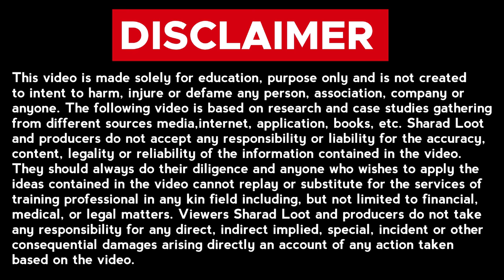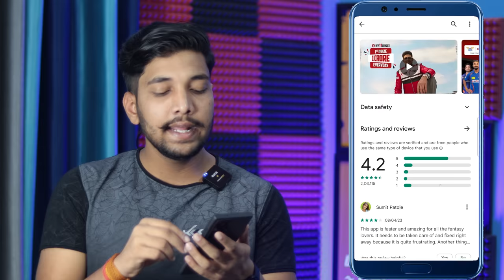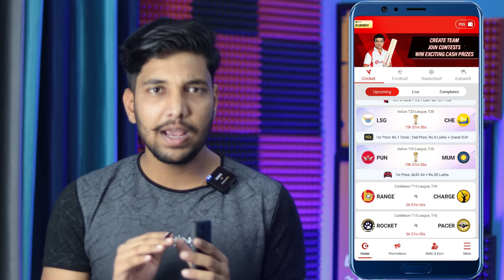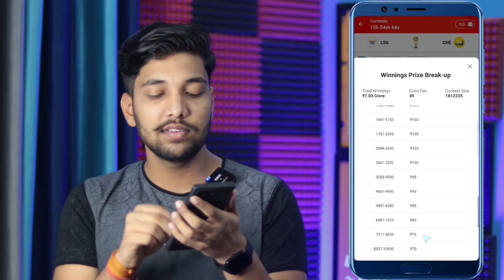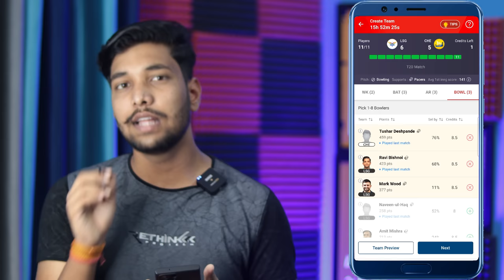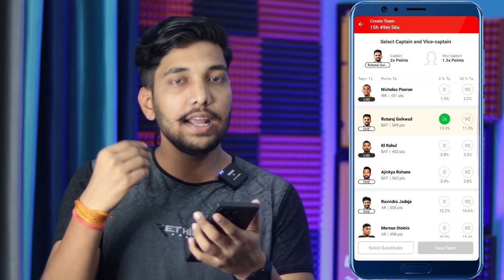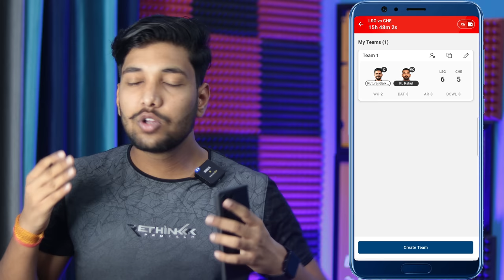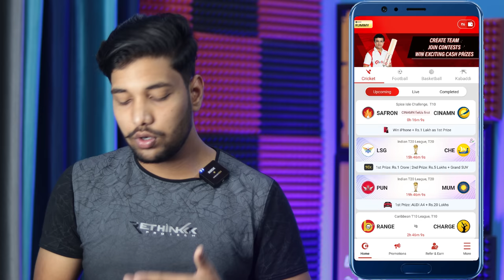My 11 Circle Kaise Khele | How To Play My 11 Circle | My11Circle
Namaskar doston mai hu aapka sharad aur aaj ki is new video me mai aap sabhi logon ko batane wala hu ki my 11 circle kaise khele.

Keywords-:

my 11 circle kaise khele 1500 bonus
my 11 circle kaise khele 1 crore
my 11 circle kaise khele account kaise banaye withdrawal
my 11 circle kaise khele 2023
my 11 circle kaise khele account kaise banaye 1500 bonus
my 11 circle kaise khele paise kaise kamaye
my 11 circle kaise khele free me
my 11 circle kaise khele account kaise banaye kyc
my circle 11 kaise khele
my 11 circle game kaise khele
my 11 circle app kaise khele
my11circle kaise khele
how to play my 11 circle
how to play my 11 circle hindi
how to play my 11 circle app
how to play my 11 circle game
how to play on my 11 circle